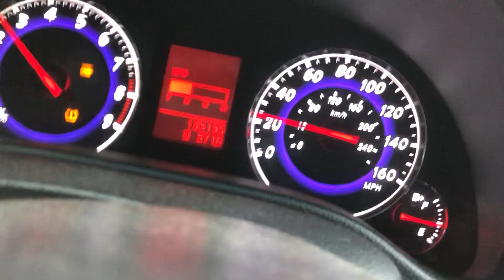Aggressive G37S Acceleration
G37s straight pipe exhaust, sri, obx lth, UNTUNED. 25-100mph